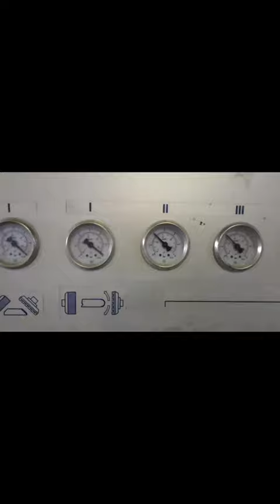snail lock EDGE diamond 5"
resin diamond snail lock 5" edge